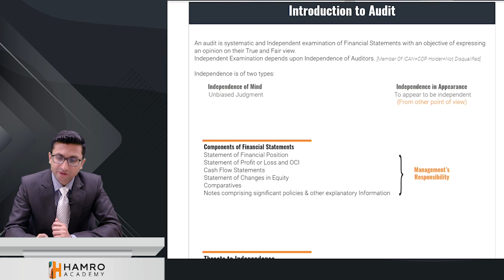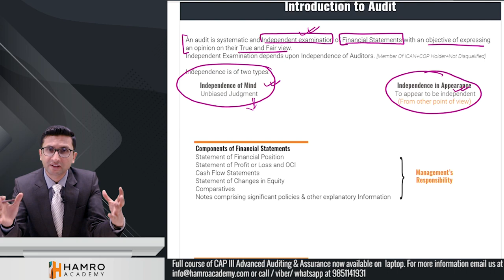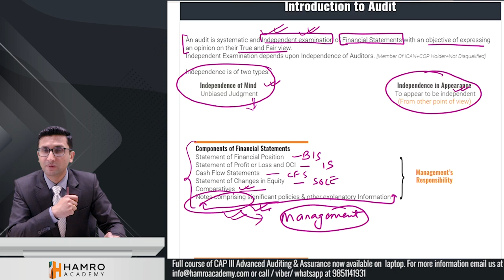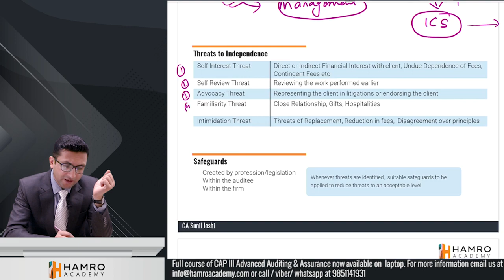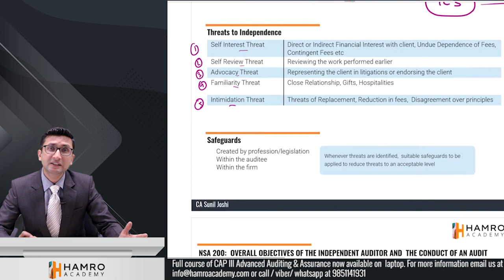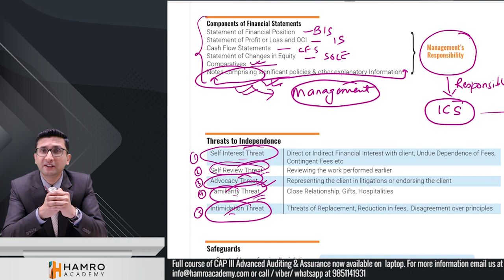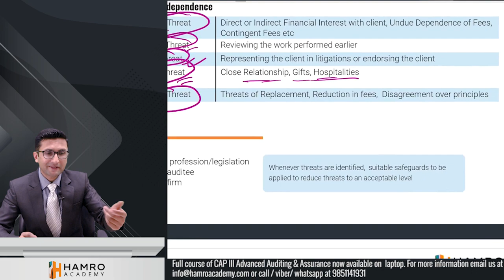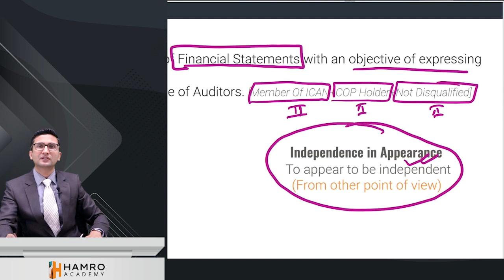CAP III Introduction to Audit - Lecture 1 ││CA Sunil Joshi ││Hamro Academy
CAP III Advanced Auditing Full course by CA Sunil Joshi is now available.

We also have  Full Course of various subjects of CAP III available on Windows 10 Laptop.